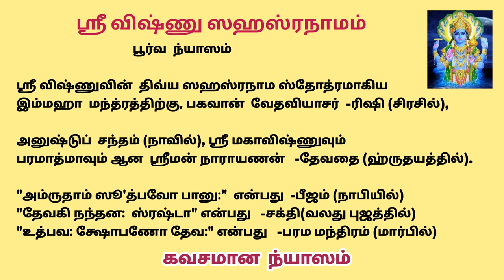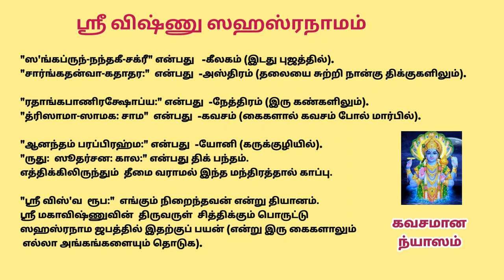Sri Vishunu Sahasranamam nyasam | ஸ்ரீ விஷ்ணு ஸஹஸ்ரநாம ஸ்தோத்ரம் - ந்யாஸம் (கவசம்) பொருளுடன்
Sri Vishunu Sahasranamam nyasam | ஸ்ரீ விஷ்ணு ஸஹஸ்ரநாம ஸ்தோத்ரம்

பூர்வந்யாஸ: ।

ஶ்ரீவேதவ்யாஸ உவாச ---

ௐ அஸ்ய ஶ்ரீவிஷ்ணோர்திவ்யஸஹஸ்ரநாமஸ்தோத்ரமஹாமந்த்ரஸ்ய ।
ஶ்ரீ வேதவ்யாஸோ பகவாந் ருʼஷி: ।
அநுஷ்டுப் சந்த: ।
ஶ்ரீமஹாவிஷ்ணு: பரமாத்மா ஶ்ரீமந்நாராயணோ தேவதா ।
அம்ருʼதாம்ஶூத்பவோ பாநுரிதி பீஜம் ।
தேவகீநந்தந: ஸ்ரஷ்டேதி ஶக்தி: ।
உத்பவ: க்ஷோபணோ தேவ இதி பரமோ மந்த்ர: ।
ஶங்கப்ருʼந்நந்தகீ சக்ரீதி கீலகம் ।
ஶார்ங்கதந்வா கதாதர இத்யஸ்த்ரம் ।
ரதாங்கபாணிரக்ஷோப்ய இதி நேத்ரம் ।
த்ரிஸாமா ஸாமக: ஸாமேதி கவசம் ।
ஆநந்தம் பரப்ரஹ்மேதி யோநி: ।
ருʼது: ஸுதர்ஶந: கால இதி திக்பந்த: ॥
ஶ்ரீவிஶ்வரூப இதி த்யாநம் ।
ஶ்ரீமஹாவிஷ்ணுப்ரீத்யர்தே ஸஹஸ்ரநாமஸ்தோத்ரஜபே/பாடே விநியோக: ॥

இந்த விஷ்ணு சகஸ்ர நாம ஸ்தோத்ரமான மஹாமந்த்ரத்திற்கு பகவான் வேதவியாசரே ரிஷி.
32 எழுத்துக்கள் கொண்ட செய்யுள் அமைப்பு(அநுஷ்டுப் சந்தஸ்) கொண்டவை.
மஹாவிஷ்ணுவும் பரமாத்மாவுமான நாராயணனே தேவதை.
அம்ருதத்திலிருந்து தோன்றிய சந்திரனே ஆதாரம் - விதை.

 தேவகி மைந்தன் கிருஷ்ணனே சக்தி.
அனைத்தையும் படைப்பவர், அதை பாதுகாப்பவர் என்பது மந்திரம்.
சங்கு, நந்தகம் என்ற வாள், சுதர்சன சக்கரம் அதன் திறவுகோல்கள்.
சார்ங்கமெனும் வில்லும், கதையும் அஸ்த்ரங்கள்.
ரதத்தை செலுத்துபவர் தான் கண்கள்.
மூன்றாவது வேதமான சாம வேதமே கவசம்.
ஆனந்தத்தை கொடுக்கக்கூடிய பரப்பிரம்மமே பிறப்பின்  ஆதாரம்.

பல ருதுக்களாக சுழன்று வரும் காலமும் திசைகளும் காப்பு.
அவரது விஸ்வரூபத்தை தியானிக்கிறேன்.
ஸ்ரீமகாவிஷ்ணுவுக்குப் பிரியமான இந்த விஷ்ணு சகஸ்ரநாமங்கள் ஜபிக்க பயன்பட போகின்றன.